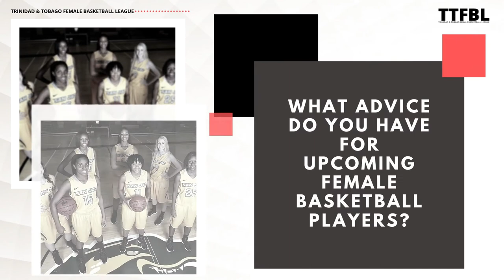HER TAKE...with TTFBL - Jameela McCarthy | Ep 4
HER TAKE is an intimate video series where women and girls in all aspects of basketball speak on their experience in the game and share their visions for Female Basketball in Trinidad and Tobago.
Defence Force Center Jameela McCarthy joins in on HER TAKE,